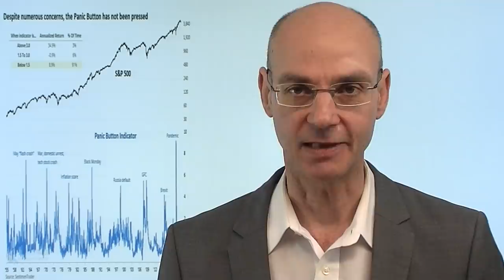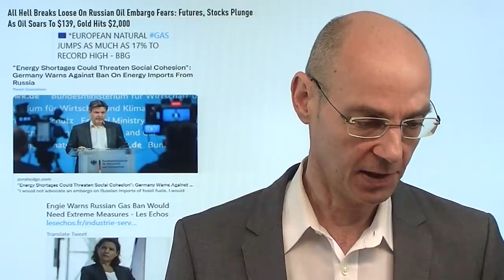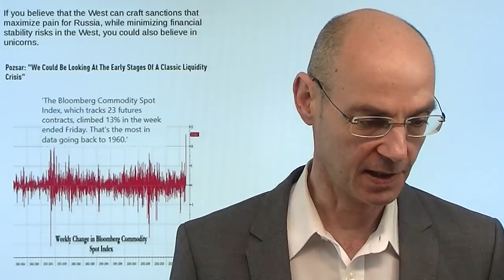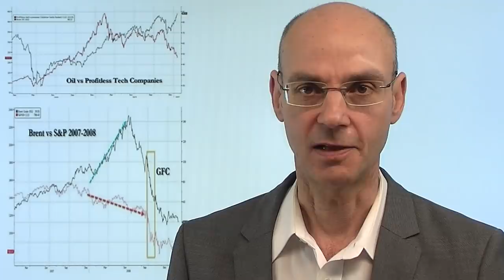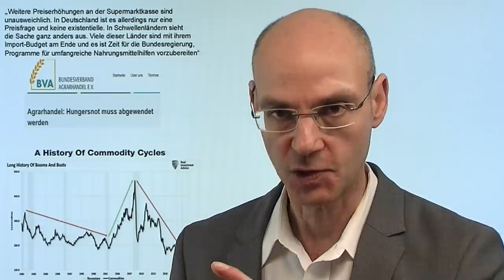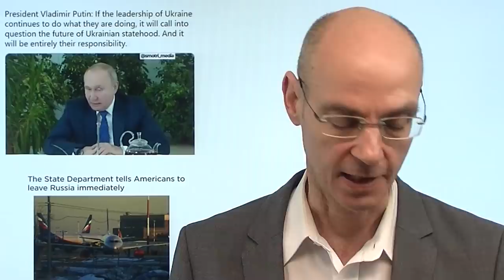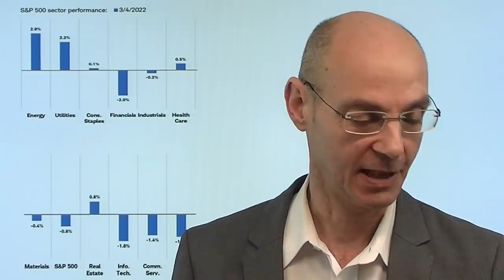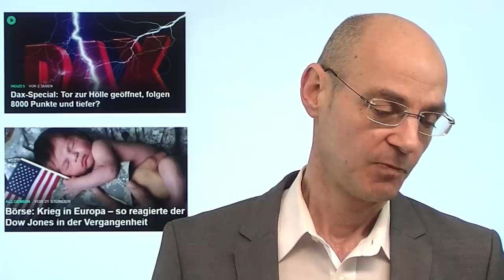Energie-Schock: Kommt jetzt die große Panik bei Dax & Co? Videoausblick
Hinweise aus Video:
1. Dax-Special: Tor zur Hölle geöffnet, folgen 8000 Punkte und tiefer?

2. Börse: Krieg in Europa – so reagierte der Dow Jones in der Vergangenheit

In den 1970er-Jahren hatten wir einen Öl-Schock, nun haben wir einen Energie-Schock - und stehen möglicherweise auch vor einem Kollaps der globalen Lieferketten für Nahrungsmittel. Kommt jetzt auch die Panik am Aktienmarkt an, besonders beim Dax? Zu Handelsbeginn ist der deutsche Leitindex Dax schwer unter Druck, nachdem die USA auf dem Weg sind, ein Öl- und Gasembargo gegen Russland zu verhängen. Dementsprechend steigen die Öl- und Gaspreise massiv an und sorgen so für einen regelrechten Energie-Schock. Lange hatten die Aktienmärkte die Entwicklungen nicht so wirklich ernst genommen - man war noch im alten Modus des "Fed-Watching": die entscheidende Frage schien zu sein, ob die US-Notenbank die Zinsen um 0,25% oder doch um 0,5% anheben würde. Aber jetzt geht es ans "Eingemachte"..